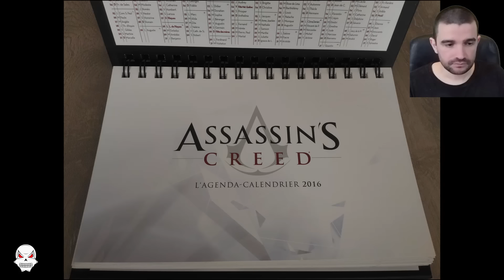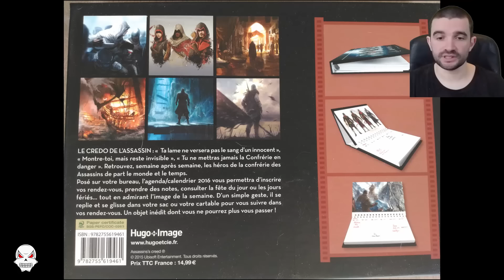Asus ZenFone Selfie: Le Bilan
Instant Gaming:
Nous nous retrouvons aujourd'hui pour une nouvelle vidéo sur l'Asus Zenfone Selfie, et il est temps de faire le bilan

Pour me suivre, 2 moyens:
Ma page facebook: